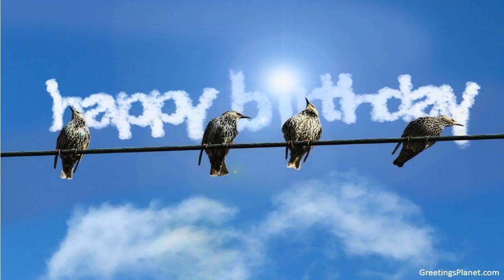Happy Birthday to Akul